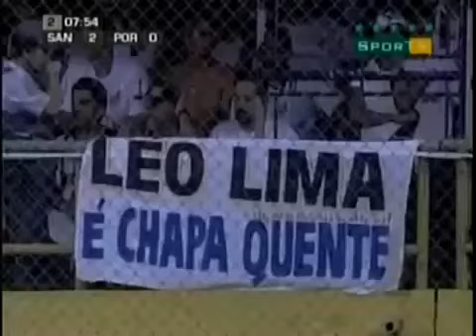Final Paulista 2006 Santos Santos x Portuguesa Jogo Completo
Santos 2 x 0 Portuguesa   Final Paulista 2006 Santos Campeão